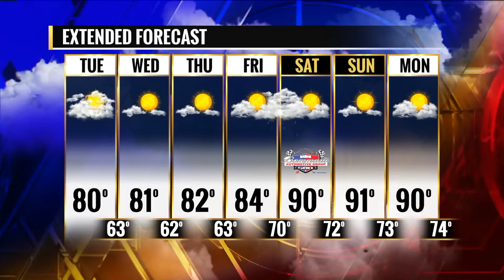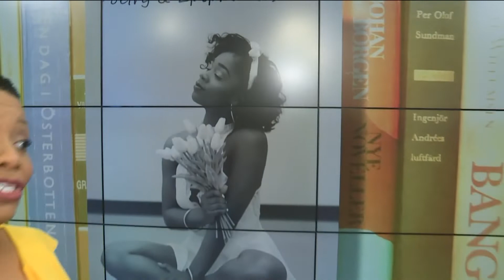FOX 2 9AM CHELSEA JENKINS BOOK